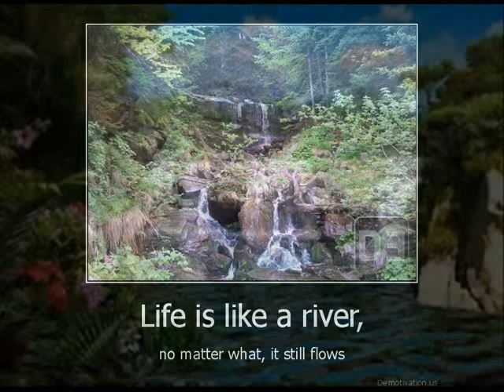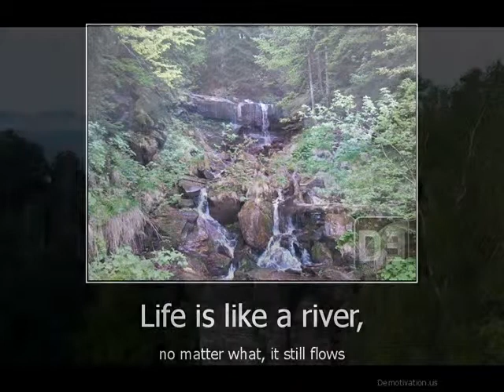RIVER OF LIFE by Nick108